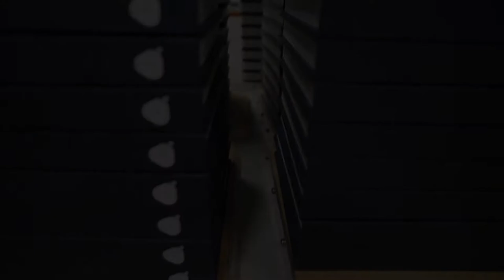The Woolmark Company